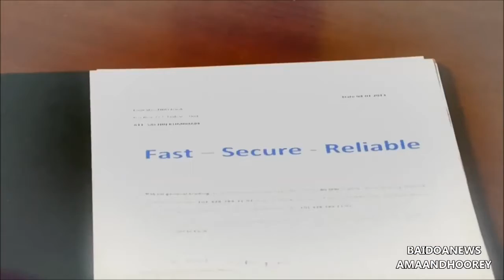BAKAAL - XAWAALAD LOO BOGEY